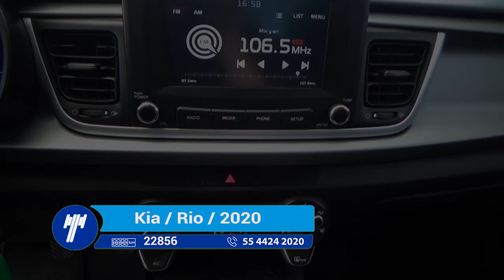Kia / Rio / 2020- LE269876